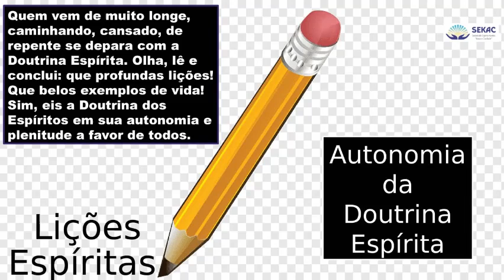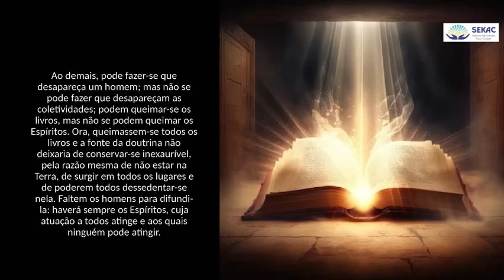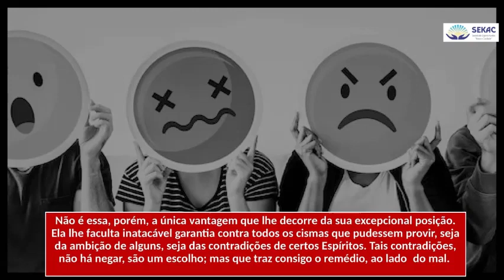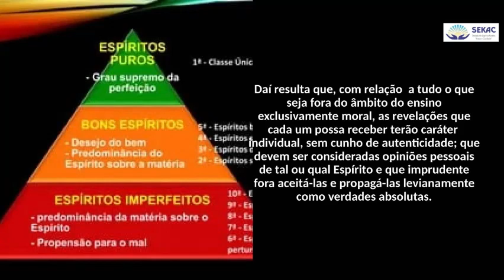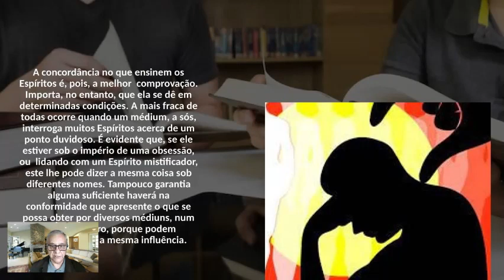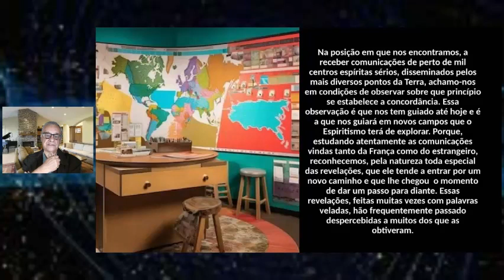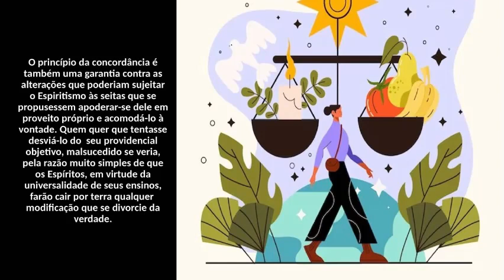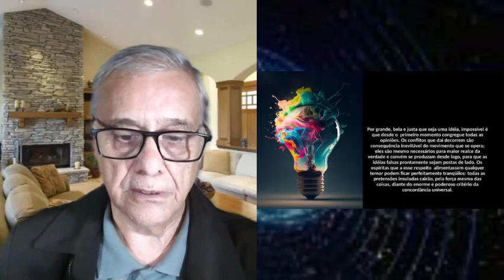LIÇÕES ESPÍRITAS - Autoridade da Doutrina Espírita - Com Guaraci de Lima Silveira